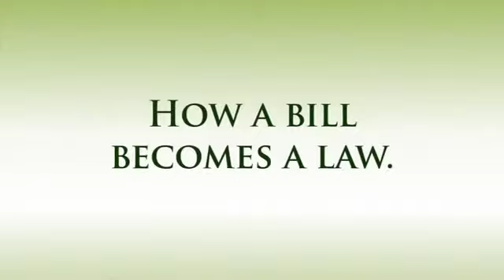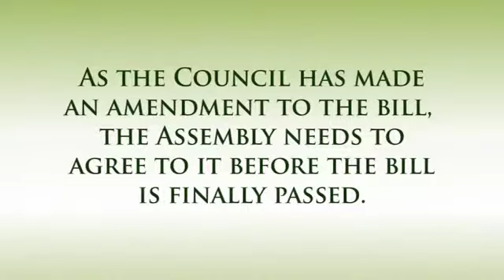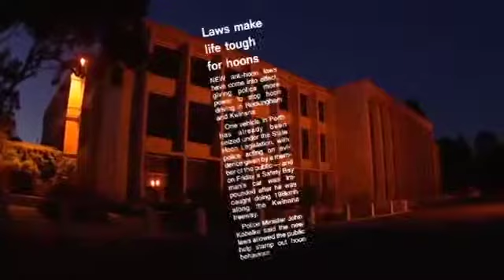How a Bill becomes a Law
This video explains the processes that a bill goes through to become a law in Western Australia.